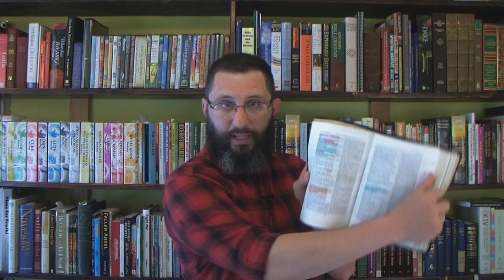Revelation 15 For Bible-Believing Christians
Finally getting back to our expository study of Revelation. In this study, you will see even more proof that Christians will NOT be on the earth during the time of Jacob's trouble.